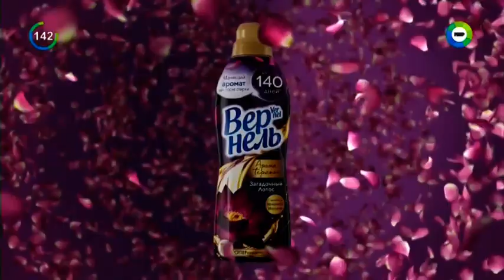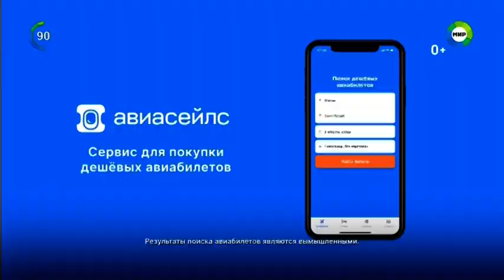Рекламный блок (Мир, 22.07.2023)